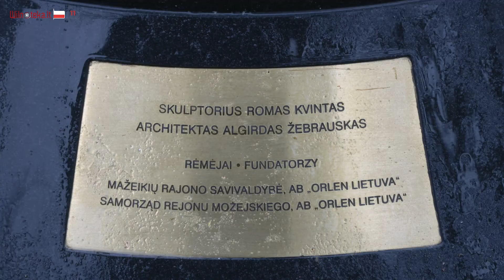Odsłonięcie pomnika Narutowiczów w Renowie